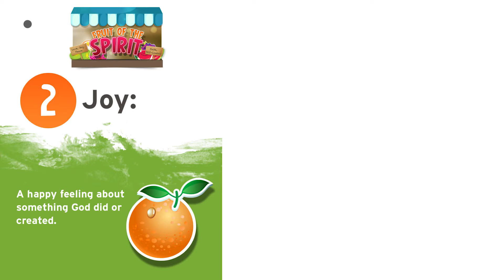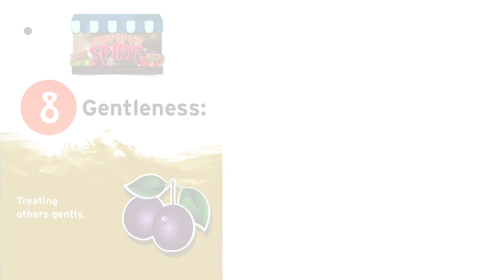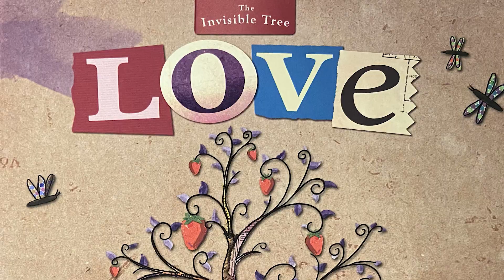C3 Kids Online Ep 1 Fruit of the Spirit - Love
C3 Kids Online is a ministry of C3 Church Manhattan. Our online program is created for Children from Birth to 5th grade. At C3 Kids, our heart is to introduce kids to the love of Jesus and teach them core values on how to live their lives in a way that honors Jesus. C3 Kids is fun, engaging and spiritually impactful. for more information about our Church.